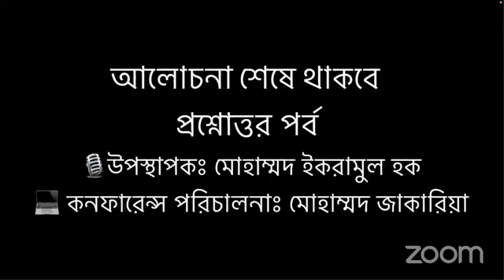বিষয়ঃ নাজাত প্রাপ্ত দলের আক্বীদাহ্ || পর্বঃ ৭৫ || প্রশ্নোত্তর পর্ব || শাইখ মতিউর রহমান মাদানী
বিষয়ঃ নাজাত প্রাপ্ত দলের আক্বীদাহ্ । পর্বঃ ৭৫ । প্রশ্নোত্তর পর্ব
বিষয়বস্তুঃ তাকদীরের চতুর্থ স্তর এবং তার দলিল
আলোচকঃ শাইখ মতিউর রহমান মাদানী (দাঈ, দাম্মাম ইসলামী দাওয়া সেন্টার, সৌদি আরব)

শিক্ষাজীবনঃ
০১-তিনি তার মাধ্যমিক স্তর “ইসলাহুল মুসলিমীন” মাদ্রাসায় (ভাদু, মালদহ) সম্পন্ন করেন।
০২-অত:পর “জামিয়া সালাফিয়া” (বেনারস, উত্তর প্রদেশ) হতে উচ্চতর শিক্ষা অর্জন করেন।
০৪-তিনি তার সন্মান পর্ব হাদিসের উপর করেন ইসলামিক ইউনিভার্সিটি (Islamic University), মদিনা হতে।
দাওয়াতি কার্যক্রমঃ
০১-ইসলামী জীবন পদ্ধতি
০২-হাজ্জ, উমরাহ, মদিনা জিয়ারত
০৩-নবী(সাঃ) এর চরিত
০৪-ইসলাম মধ্যপন্থা
০৫-সংক্ষিপ্ত সহিহ আল বুখারী
০৬-ঝারফুক ও জাদুর চিকিৎসা
০৭-সুরক্ষিত দূর্গ
০৮-কোরআনের আলোকে জাদুর চিকিৎসা
০৯-আক্বিদাহ আল ওয়াস্বেতীয়া
১০-সালাত পরিত্যাগ কারীর বিধান।
১১-ঈদের সংক্ষিপ্ত মাসাইল
প্রমুখ!